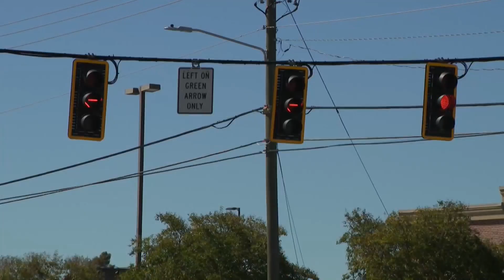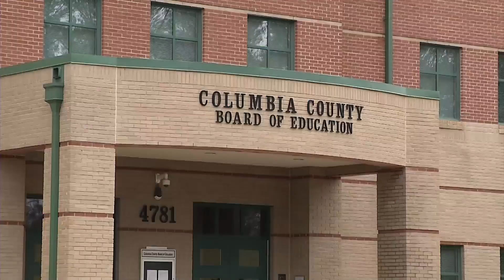Updates on Columbia County debris, traffic, schools, home damages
County leaders say that as of Tuesday, nearly 1 million cubic yards of debris have been picked up, with an estimated 5 million still to go. That’s about 12 times the amount of debris left over from the ice storm ten years ago.